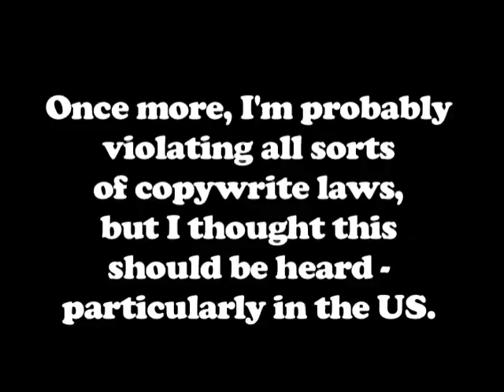Vaccinate Your Kids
Mitch Benn is this generation's Tom Lehrer. Unfortunately, He's virtually unknown in the US. He should be listened to! And so should The Now Show, Fridays on BBC Radio 4!